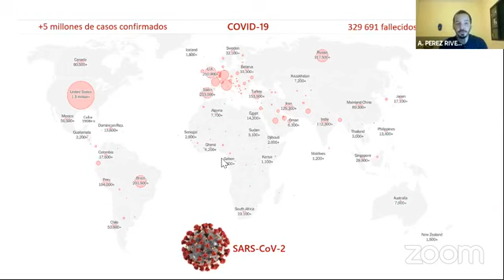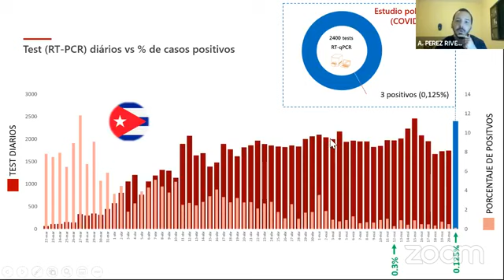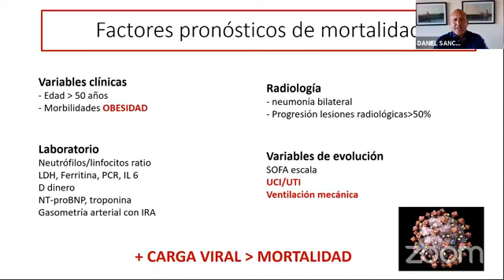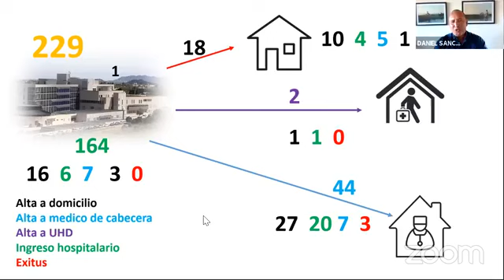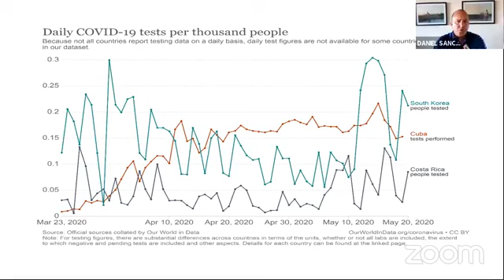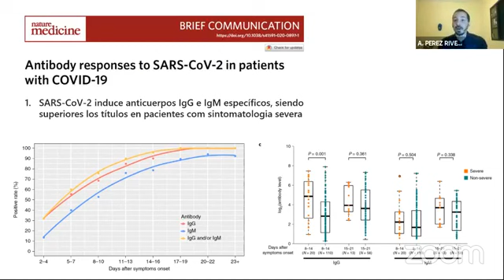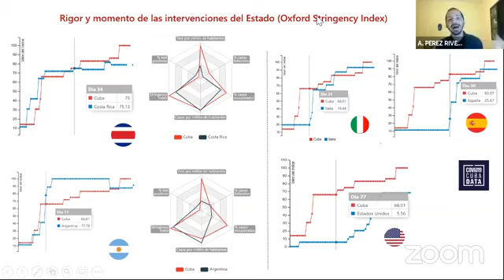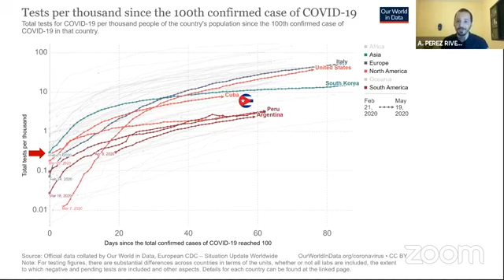Entrevista: Actualidad y perspectivas de la COVID 19 en Cuba y el mundo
Este viernes estuvimos conversando en vivo sobre la actualidad y perspectivas de la COVID-19 en Cuba y el mundo. En esta ocasión nos acompañaron los especialistas Daniel Sánchez, médico de urgencias del Hospital Universitario La Ribera en Valencia, España, y Amilcar Perez Riverol, microbiólogo y doctor en Ciencias Biológicas.

¡No te pierdas este video! Forma parte de nuestro servicio de información con Periodismo de Barrio.